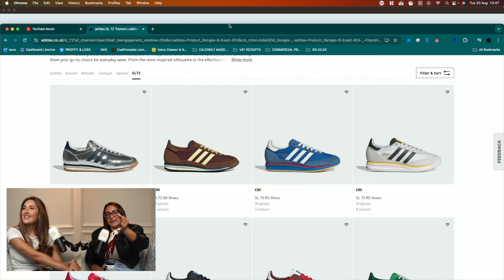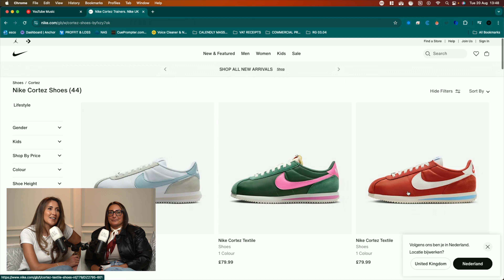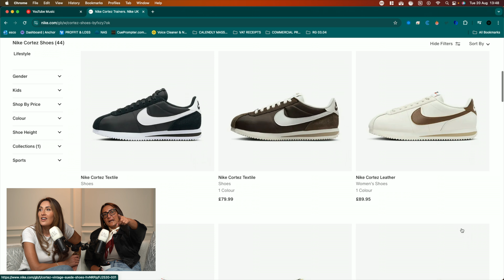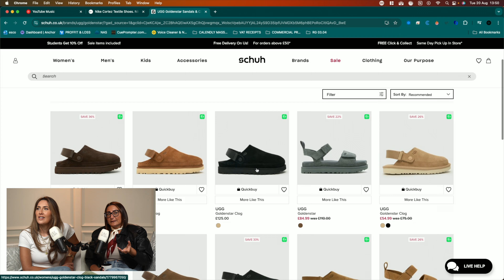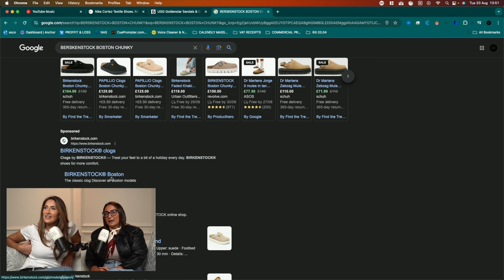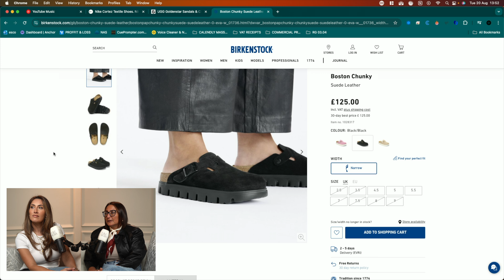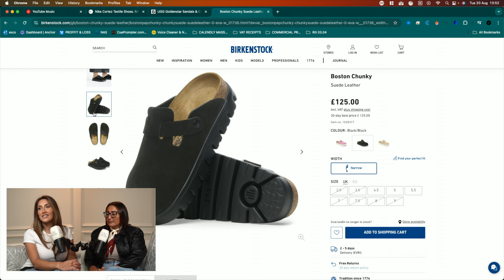Martine Alexander: Fashion Faux Pas, Dressing for your shape and the return of Leopard Print.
Chapters:
00:00 Introduction
01:27 The Rise of Suede
05:59 Leopard Print: A Timeless Trend
16:35 Retro Sneakers and Footwear Trends
23:36 Fashion Faux Pas: Trends We Hope Don't Return
25:22 Comfort vs. Style
25:53 Luxury Footwear: To Buy or Not to Buy?
27:42 Body Changes and Fashion Adaptations
29:14 Dressing for Your Current Shape
35:55 The Importance of Proper Underwear
43:41 The Power of a Good Blazer
46:40 Future Goals and Empowering Women
48:42 Conclusion: Making People Happy Through Fashion

About Elle-Sera

Hormones aren’t JUST anything. They make you who you are and control everything – your energy, mood, weight, confidence, hunger, motivation, outlook, libido the list goes on. The impact of hormone imbalance on our psychology and behaviour has been dismissed – until now.

Let’s stop diminishing the way we feel because of our hormones, by uttering those three little words: “I’m just hormonal”, and start embracing the power you can have over them.

Elle Sera supports thousands of women to reclaim their hormones, including myself. Our golden pill is packed with five potent ingredients, carefully chosen to rebalance hormones in one essential daily dose.